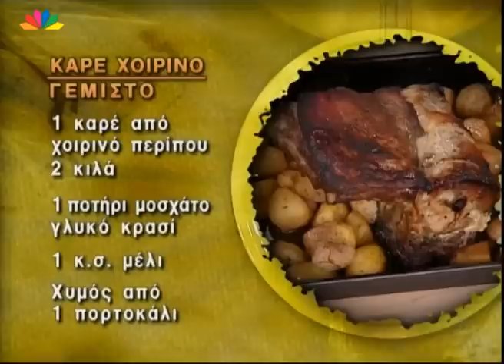Καρέ χοιρινό γεμιστό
Υλικά

1 καρέ από χοιρινό 2 κιλά περίπου
1 ποτήρι μοσχάτο γλυκό κρασί
1 κ.σ. μέλι
Χυμός από 1 πορτοκάλι
1 κιλό πατάτες
2-3 μήλα
½ φλυτζάνι ελαιόλαδο
Αλάτι -- πιπέρι
Ρίγανη
Δεντρολίβανο
Μπαχάρι σε σκόνη

Για τη γέμιση :

10 δαμάσκηνα αποξηραμένα
1 μήλο τριμμένο
1 κ.σ. βούτυρο